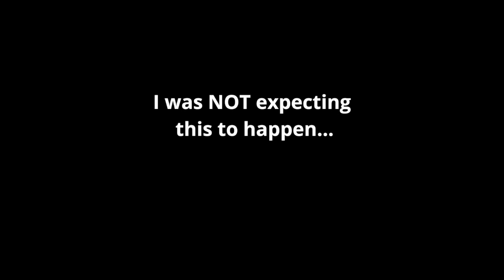MAJOR FLOOD DAMAGE...IS THIS GOODBYE? // 2018 Honda Accord Sport // Car vlog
Hurricane IDA hit NYC and this is what happened...Do we keep the Accord?!...WATCH UNTIL THE END TO FIND OUT!

***PSA - I APOLOGIZE FOR THE TERRIBLE VLOG QUALITY...This hit me by surprise***

Artist: [Beat Prod. by YoungBerry Beats]